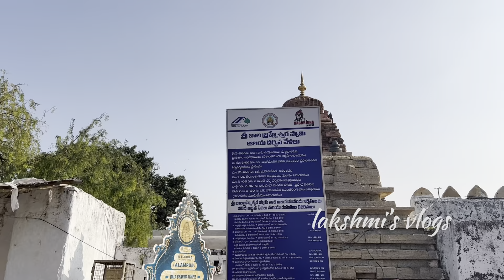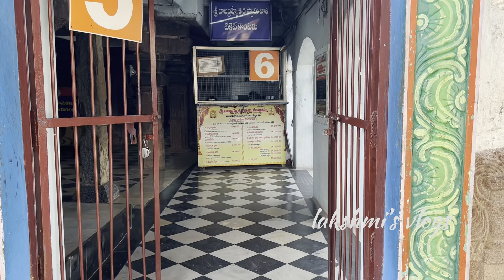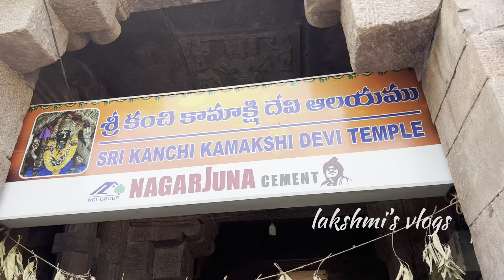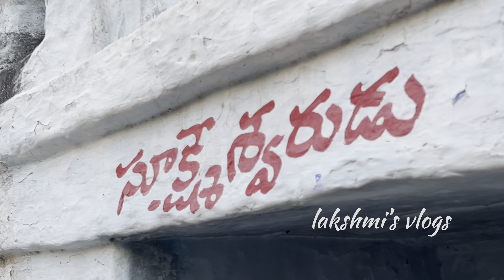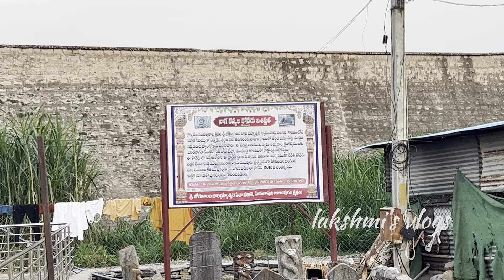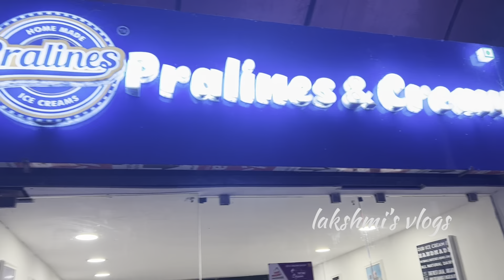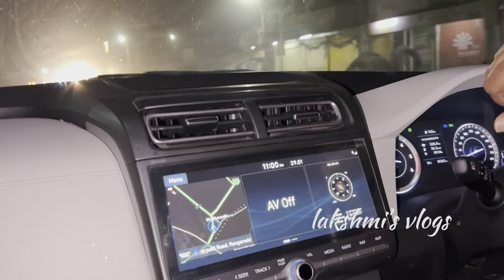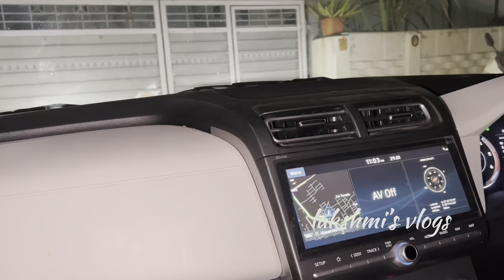ఈ క్షేత్రం దర్శిస్తే కాశీనీ దర్శించిన ఫలితం లభిస్తుంది | ప్రపంచంలో ఎక్కడ లేని నవ బ్రహ్మ ఆలయాలు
Thankyou😍

XOXO
lucky♥️